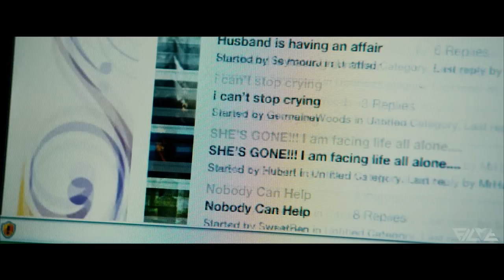DISCONNECT Offizieller Trailer Deutsch German | 2014 Jason Bateman [HD]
Ein Anwalt (Jason Bateman), der sich nicht von seinem Handy lösen kann und nur Zeit für den Job und nicht seine Ehefrau (Hope Davis) und seine Kinder (Jonah Bobo, Haley Ramm) findet. Paar (Alexander Skarsgard, Paula Patton), das sich schon lange auseinandergelebt hat, aber lieber das Internet als Ablenkung nutzt, als die Probleme von Angesicht zu Angesicht zu klären. Ein Junge (Colin Ford), der seinen Vater (Frank Grillo) überfordert, weil er über das Internet Mitschüler aufs Übelste mobbt. Der verwitwete Vater kann ihn, obwohl er selbst ein Cop ist, nicht davon abhalten. Und eine erfolgshungrige junge Journalistin (Andrea Riseborough), die zufällig auf einen Jungen (Max Thieriot) trifft, der sich auf Porno-Seiten im Internet zeigt und mit dessen Geschichte sie den großen Durchbruch landen könnte.